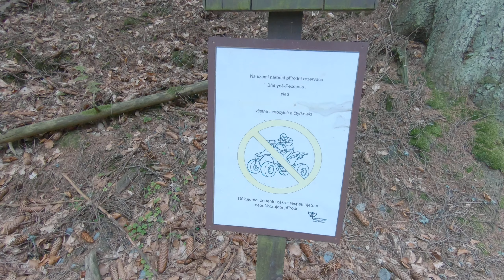ukecané odpoledne v lese [2k] 09.2019